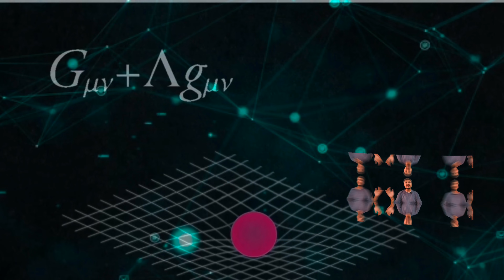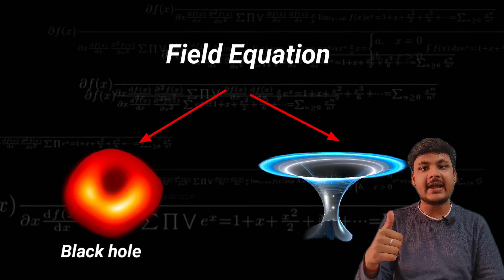WORMHOLES theory explained |shortcut of two distinct object || Chetan Kashyap.